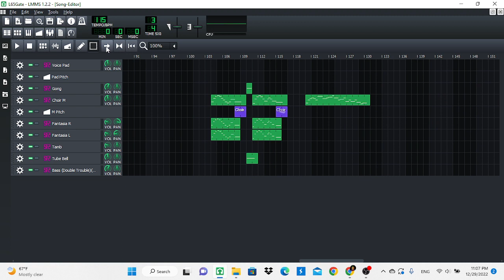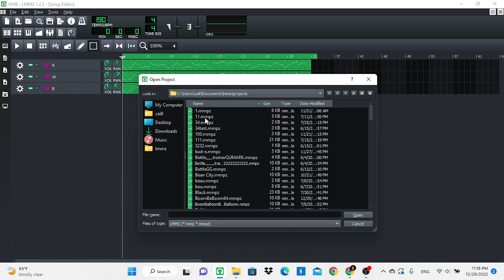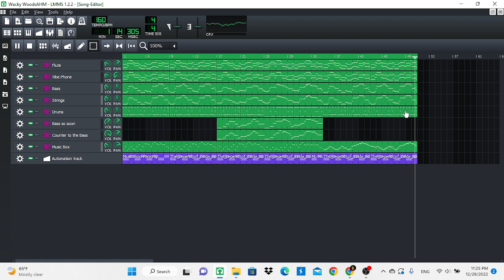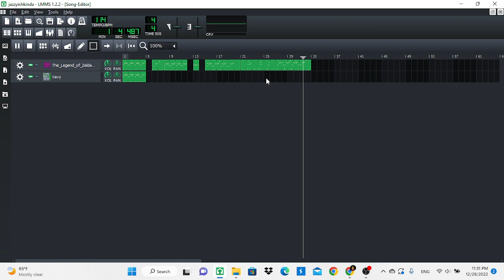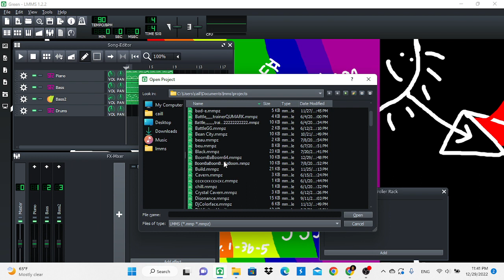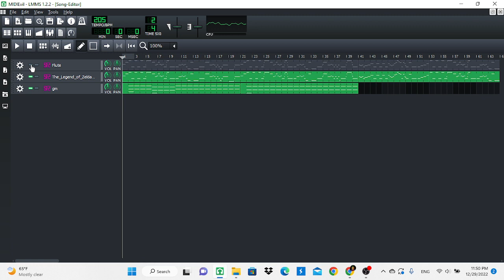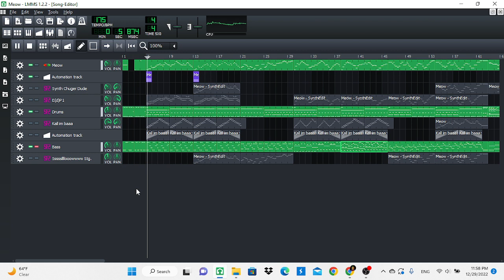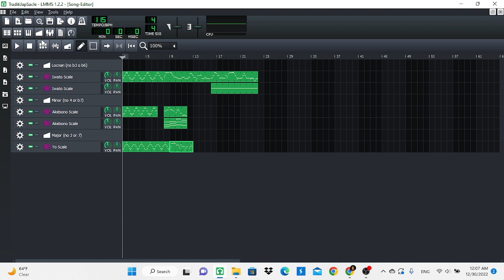Random Video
See what you can find inside